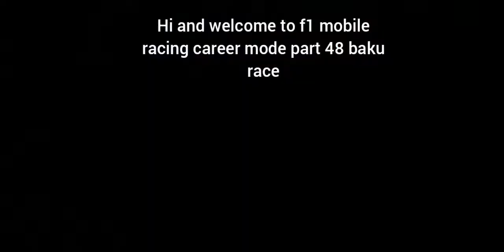f1 mobile racing career mode part 49 baku grand prix